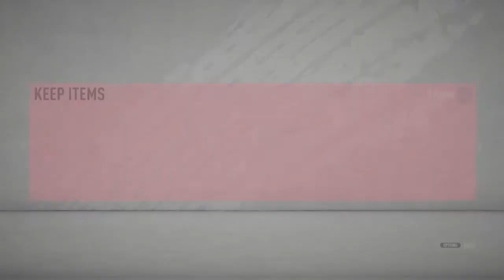FIFA 20_20200308231707